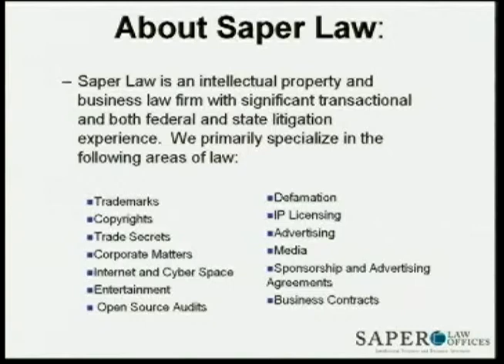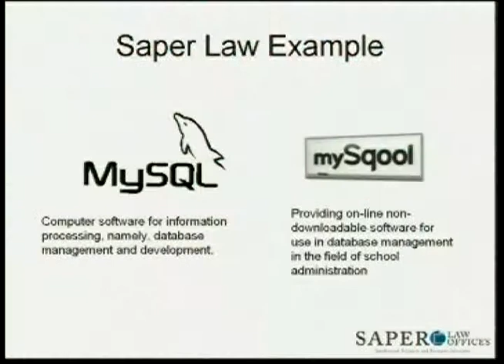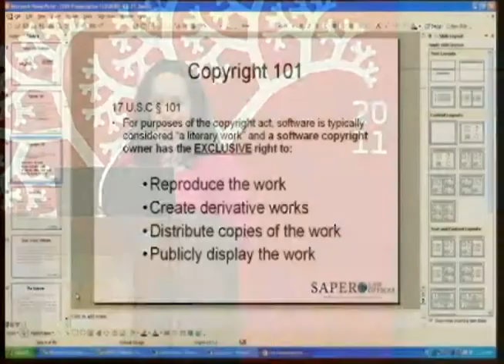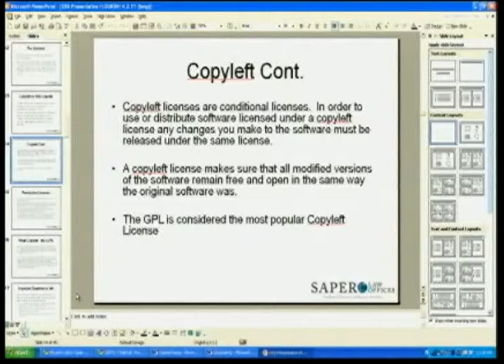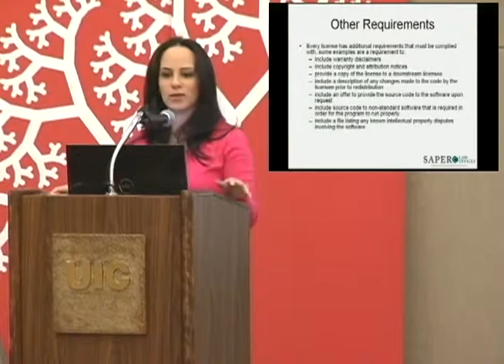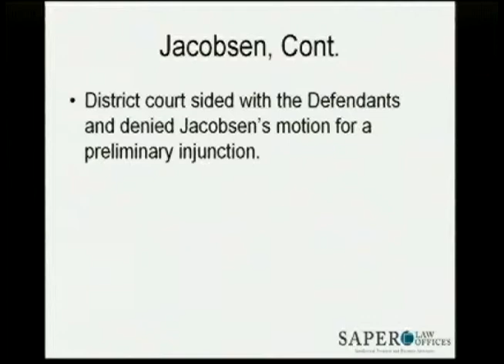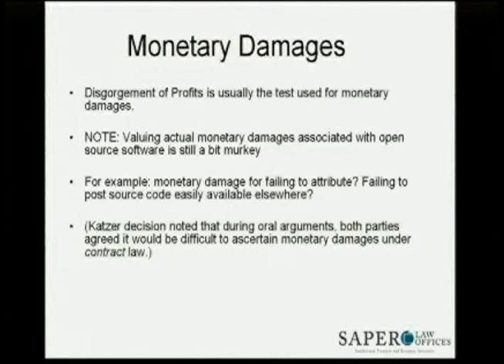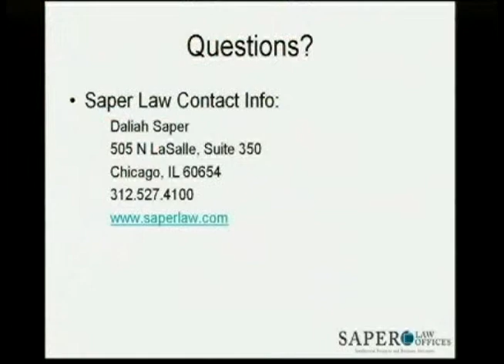Open Source and Law - Flourish! 2011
Flourish! 2011
Daliah Saper is the principal attorney at Saper Law and has served as counsel to many technology and media companies. She is a member of the Illinois Bar and both the General Bar and Trial Bar of the U.S. District Court for the Northern District of Illinois. As a transactional lawyer she helps clients choose the right business entity, drafts bylaws and operating agreements, negotiates contracts and licenses, and provides comprehensive trademark and copyright counseling. Daliah has been profiled in several publications including: National Jurist Magazine, Chicago Lawyer Magazine, and the Chicago Reader. Most recently, she was named a "Rising Star" by Super Lawyers magazine. She received her J.D. from the University of Illinois College of Law, where she was a staff member on the Journal of Law Technology and Policy and served as President of the Intellectual Property Law Society. She has extensive overseas experience, having studied at Fudan University in Shanghai and the City University School of Business in London. She speaks Hebrew and Farsi. Her firm recently organized the Saper Law Open Source Symposium

Talk Description: Open Source and Law